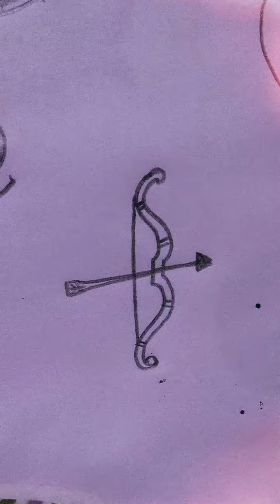how to draw Dhanush drawing easy drawing video #2024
how to draw Dhanush drawing easy drawing #2024